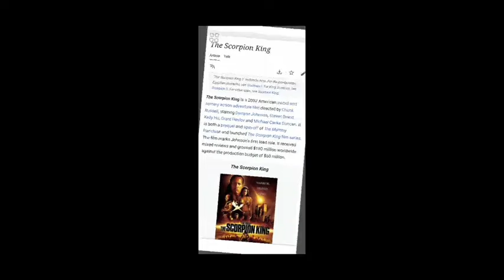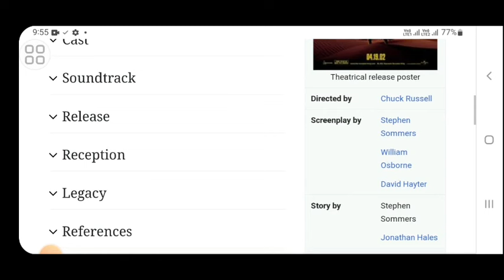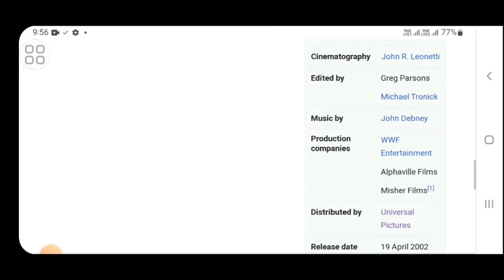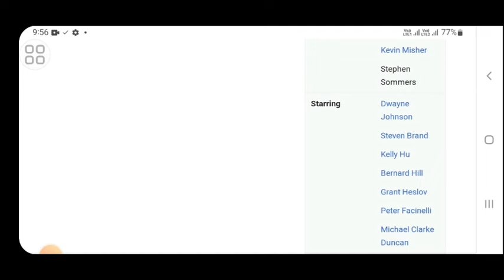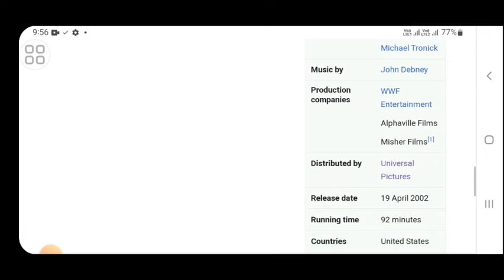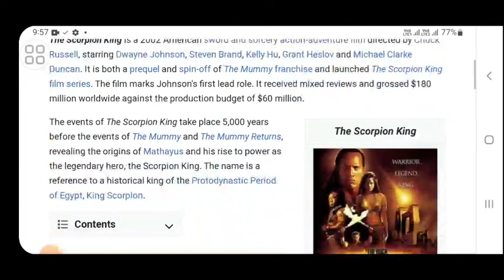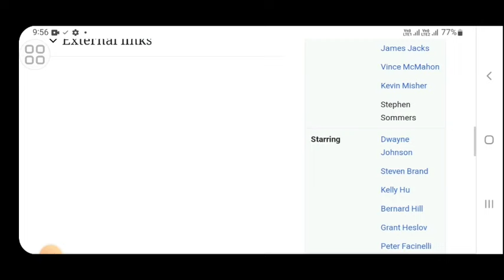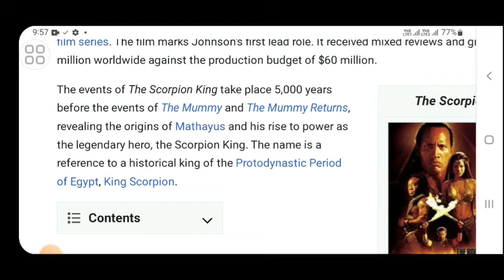The scorpion king movie review and reaction in hindi |Hollywood movie |explained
The scorpion king movie review in hindi Hollywood movie explained

In this video we will tell you about fact and review of movie the scorpion king